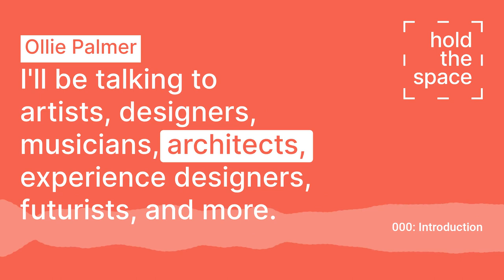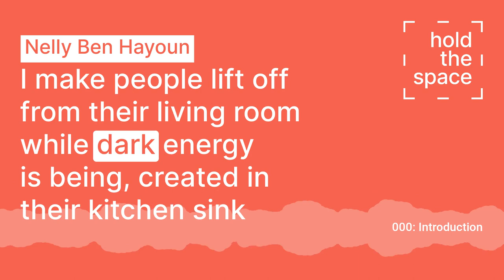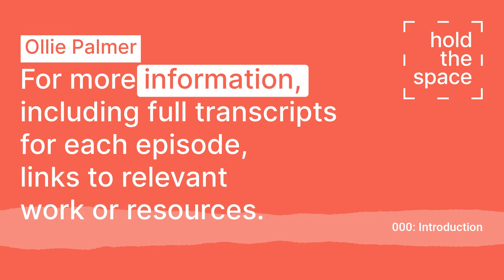Hold the Space 000: Introduction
This is the trailer for Hold the Space, a new podcast hosted by Ollie Palmer. It's a show about the intersection between creative practice and teaching, and features conversations with creative practitioners who also teach.